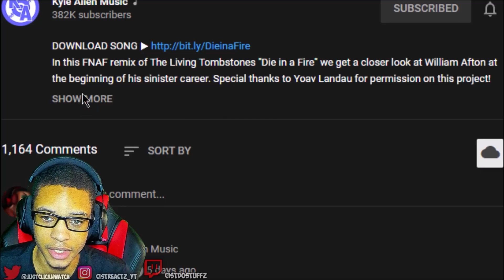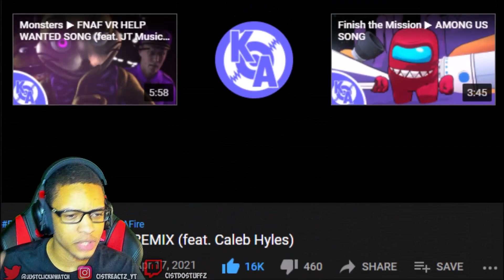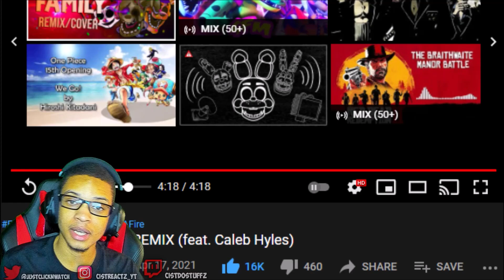Die in a Fire ▶ FNAF REMIX (feat. Caleb Hyles) REACTION || BURN ALIVE!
Die in a Fire ▶ FNAF REMIX (feat. Caleb Hyles) REACTION || BURN ALIVE!  BY KYLE ALLEN IS TONIGHT'S REACTION FOLKS! THIS TIME AROUND WE GOT A DIE IN A FIRE FNAF REMIX FROM HIM AND CALEB HYLES AND OTHERS, THIS ANIMATION CAME OUT SUPER WELL AND THE BEAT WITH THIS REMIX WENT  IN SUPER HARD!
(Incorrectly credited mixer at 0:05​)